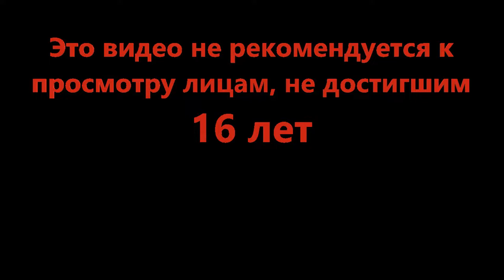Под и над водой - SharkBite 🦈 (Roblox)